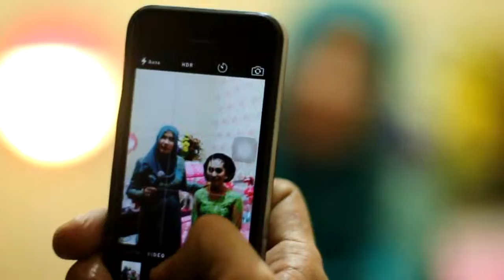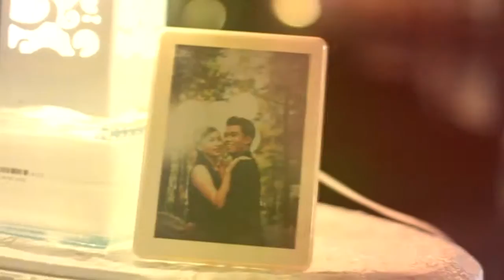WEDDING CLIP OKTA & VICKY - Adat Jawa Lengkap - Javanese Wedding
La Tiva Production - Capture ur Extraordinary
Jl. Mayjend Panjaitan 230 / D'wiga Regency A7/12 Malang
BBM PIN : 3256C4CE / 544B226E